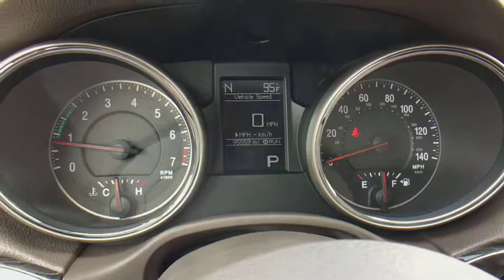2011 Jeep Grand Cherokee Mt. Airy, Westminster, Skysville, Germantown, Frederick, MD 6150A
Inferno Red Crystal Pearl  2011 Jeep Grand Cherokee available in Mt. Airy, Maryland at Century Mt Airy. Servicing the Westminster, Skysville, Germantown, Frederick, MD area.

Inferno Red Crystal Pearl 2011 Jeep Grand Cherokee Laredo 4WD 5-Speed Automatic 3.6L V6 Flex Fuel 24V VVT **INCLUDES WARRANTY**, CLEAN VEHICLE HISTORY...NO ACCIDENTS!, MARYLAND STATE INSPECTED!, RECENT CENTURY TRADE IN, SERVICE RECORDS AVAILABLE, 4WD, 22 mpg.brbrRecent Arrival! Odometer is 1955 miles below market average!brbrAwards:br  * 2011 IIHS Top Safety PickbrbrbrReviews:brbr  * If you want a traditional SUV that offers good outward visibility, a roomy and functional interior, and solid off-road chops, you'll like the Jeep Grand Cherokee. That said, buyers who never make use of its robust character will still find the Grand Cherokee impressively comfortable on road. Source: KBB.combr  * Strong V6 or V8 power, high tow rating, upscale interior, capable off-road prowess. Source: Edmunds
17' aluminum wheels (REQ: 26E CPOS Pkg or AGW 18' Off-Road Wheel & Tire Delete),20' aluminum polished wheels,Auto headlamps,Body color door handles,Body color fascia,Body color mirrors,Bright grille,Bright license plate brow,Bright side roof rails,Chrome bodyside molding,Compact spare tire,Deep tint sunscreen glass,Fog lamps,Front license plate bracket,Glass liftgate,Halogen headlamps,Heated mirrors,Hood insulation,Laminated front door glass,Monotone paint,P245/70R17 on/off road BSW tires (w/25X CPOS Pkg REQ: AGW 18' Off-Road Wheel & Tire Delete) (N/A w/26X CPOS Pkg),P265/50R20 all-season BSW tires,Premium insulation group,Pwr folding mirrors,Rear spoiler on liftgate,Rear window wiper & washer,Tinted front door glass,Tinted windshield,Variable intermittent windshield wipers,115V pwr outlet,12-volt pwr outlet,12-volt rear pwr outlet,140-mph speedometer,60/40 folding rear seat,Active head restraints,Air cond ATC w/dual-zone control,Air cond w/dual-zone temp control,Air filtering,Auto-dimming rear view mirror w/microphone,Cargo compartment cover,Cargo tie-down loops,Cargo trim panel w/storage net,Cloth seating surfaces,Day/night rear view mirror,Dual visors w/illuminated vanity mirrors,Flat folding front passenger seat,Floor carpet,Front & rear aimable LED lamps,Full length floor console,Glove box lamp,Heated front seats,Illuminated cup holders,Illuminated entry,Instrument cluster w/tachometer,Keyless enter-n-go,Leather wrapped shift knob,Leather wrapped steering wheel,Low-back bucket seats,Luxury front/rear floor mats w/logo,Overhead console,Passenger assist handles,Premium instrument cluster w/tachometer,Premium leather seating surfaces,Pwr 4-way driver lumbar adjust,Pwr 4-way driver/passenger lumbar adjust,Pwr 8-way driver seat,Pwr 8-way driver/passenger seats,Pwr door locks,Pwr front windows w/1-touch up & down,Pwr locking fuel filler door,Rear window defroster,Remote keyless entry,Remote proximity keyless entry,Remote start system,Removable rechargeable interior lamp,Retained accessory pwr,Security alarm,Sentry key theft deterrent system,Speed control,Steering wheel audio controls,Tilt/telescoping steering column,Universal garage door opener,Vehicle information center,160-amp alternator,180-amp alternator,195mm conventional differential front axle,195mm conventional differential rear axle,3.09 axle ratio (REQ: ERB Engine),3.6L VVT V6 flex-fuel engine,5-speed automatic transmission (REQ: ERB Engine),6500lb GVWR,700-amp maintenance free battery,Anti-lock 4-wheel disc brakes,Engine oil cooler,Normal duty suspension,Pwr rack & pinion steering,Quadra-Trac I 4WD system,Standard duty engine cooling,Tip start,(6) speakers,(9) speakers w/subwoofer,506-watt amplifier,Audio input jack,Media center 130 -inc: AM/FM stereo  CD/MP3 player,Media center 430 -inc: AM/FM stereo w/CD/DVD/MP3 player  30GB hard drive w/6700 song capacity  6.5' touch screen,Removable short mast antenna,SIRIUS satellite radio -inc: 1-year radio service,UConnect phone w/voice command -inc: Bluetooth,USB port,3-point rear center seat belt,Child seat upper tether anchors,Dual note horns,Electronic stability program (ESP),Enhanced accident response system,Four-wheel traction control,Front & rear side curtain air bags,Front side air bags,Hill start assist (HSA),LATCH-ready child seat anchor system,Multi-stage front airbags,ParkSense rear park assist,ParkView rear back-up camera,Rain brake support,Ready alert braking,Rear door child safety locks,Side air bags,Tire pressure monitoring system,Tire pressure monitoring system w/display,Trailer sway damping,